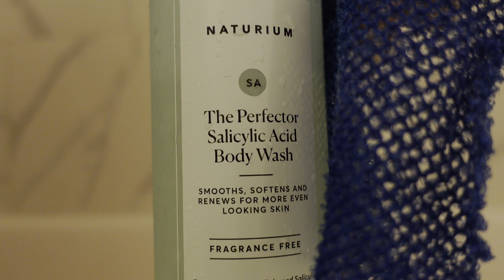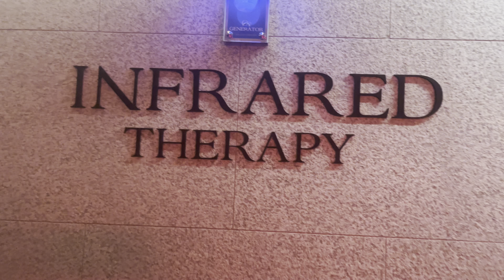vlogmas no.1: at home self-care & spa day at balian springs in alexandria, va | sunday/monday reset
hiiiii💕
happy vlogmas!
this is my first ever vlogmas & ofc i didn’t make it a “typical vlogmas”. i js wanted to give you all MY start to vlogmas. this introductory video is all vibes & js me!

taking care of yourself is the most important thing you can do, i use my mondays to reset my week (instead of sundays). i usually don’t work & js try to get my life on the first day of the work week so that i can end the week strong.

lmk if the comments how you all are doing & what you do to reset your week/month/day. i need more ideas bc a lot of the time i am burnt out come monday!

let me know if you guys want the link to anything  that i didn’t mention above or in this video, i am NOT a gatekeeper and would love to share my links with you all.

please let me know what you guys want to see!!!

about me
i am a medical assistant student, i also have my MRS degree lol
location: washington, d.c.
zodiac sign: libra sun
age: 25